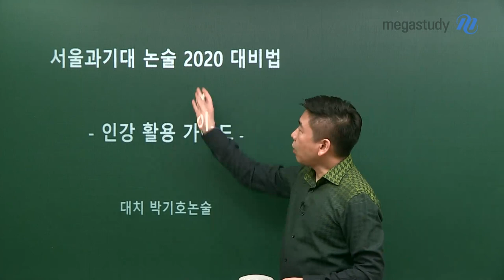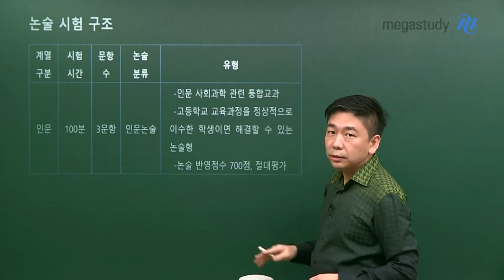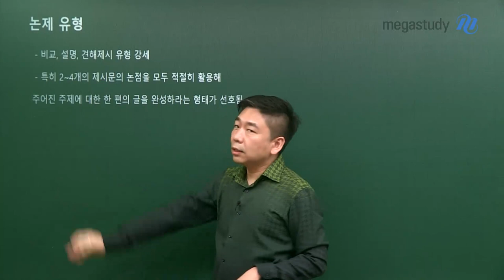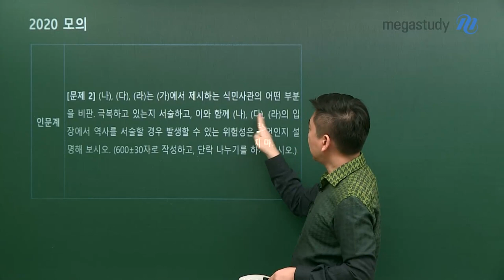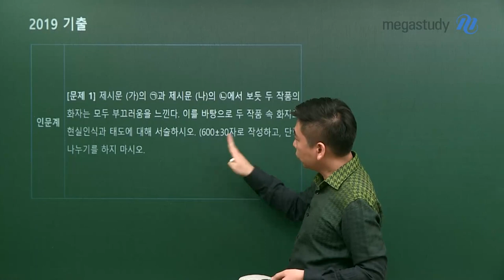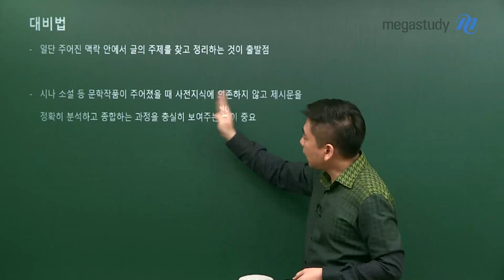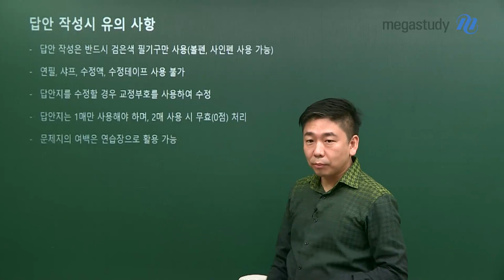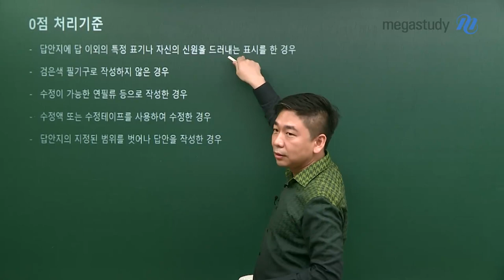[메가스터디] 논술 박기호 쌤 - 본격! 2020 서울과기대 논술 대비법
누구보다 날카로운 시선으로 분석하다

                                                 -서울과기대 편-

서울과기대 논술, 어떻게 준비하나요?

서울과기대 논술 전형 특징과 출제 범위를 통해

박기호쌤이 알려주는 서울과기대 논술 대비법!

시간 안배가 중요한 서울과기대 논술 전형을 위해

문제 접근법부터 답안 작성 꿀Tip까지!